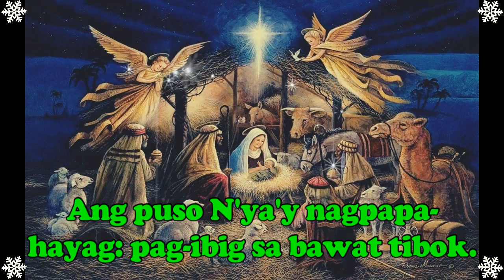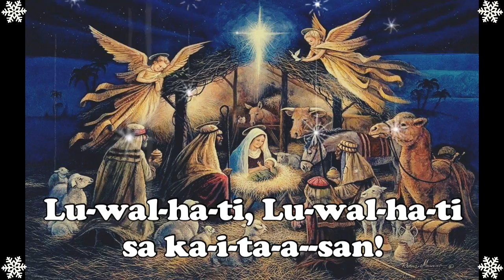Villancico Flamenco - Eddie Hontiveros - Glorious Choir (cover) - lyrics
Jemy See - Eddie Hontiveros, SJ - Mehlemans

-song for "Christmas."